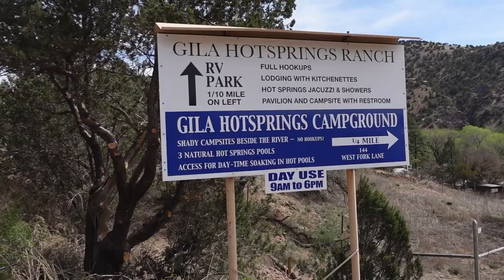Continental Divide Trail 2023 Thru Hike Part 8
Continental Divide Trail 2023 Thru Hike

NOBO / Purist as practical / Unsupported

Sapillo Creek - Mile 22.2 on Gila Alternate to
Gila Hot Springs Campground - Mile 39.4 on Gila Alternate